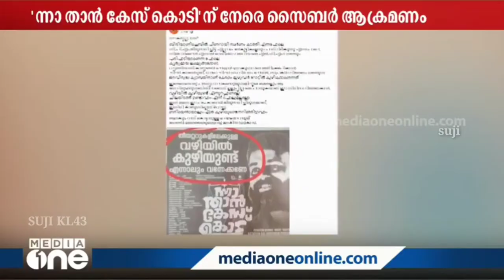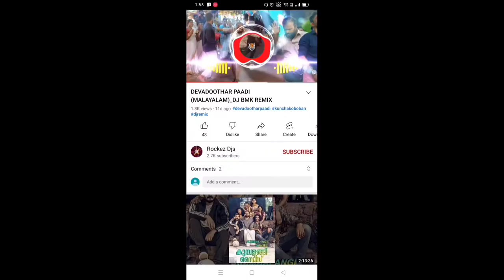ചാക്കോച്ചന്റെ പടം ഞങ്ങൾ ബഹിഷ്കരിക്കും!! 😂|Nna Than Case kodu Poster Issue Troll! Suji kl43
ചാക്കോച്ചന്റെ പടം ഞങ്ങൾ കാണില്ല 😂ന്നാ താൻ കേസ് കൊട്! ട്രോൾ വീഡിയോ!